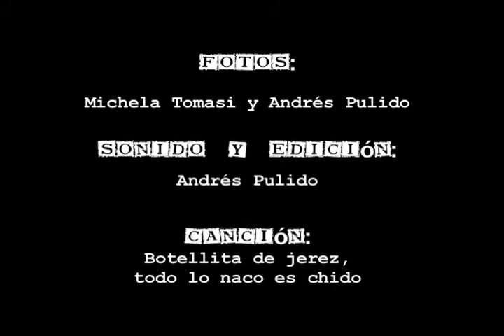Tepoztlán Inolvidable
Video realizado con secuencias de fotos en el cerro del Tepozteco, un domingo lluvioso lleno de gente.